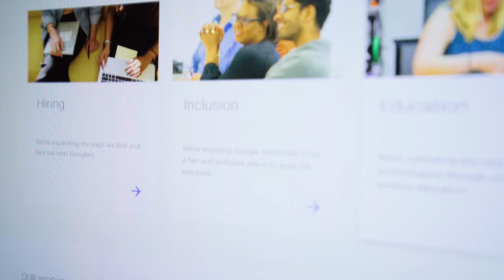Tracy Chou: Data-driven – Mercedes-Benz original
She’s Mercedes has visited Tracy in New York and talked to her about the importance of data and transparency Software engineer Tracy Chou pushes for more diversity in the tech industry. It is an open secret that women are underrepresented in tech – yet, for the longest time, was no data to corroborate the problem. With the help of the crowd, Tracy successfully challenged the tech giants to release this particular data. Since then, the industry has started to diversify, but that hasn’t stopped Tracy from campaigning.